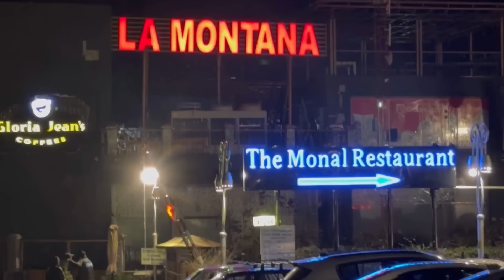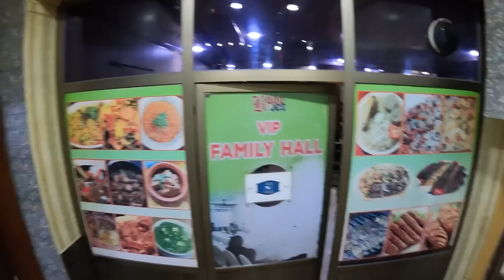Nightlife Of Islamabad | 🇮🇳Indian Exploring Pakistan 🇵🇰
Pakistan
India
Indian exploring Pakistan
Indian travelling in Pakistan
Islamabad
Viral blog
Blogs
Travelling blogs
Travelling vlogs
Nightlife
Travelvlogs